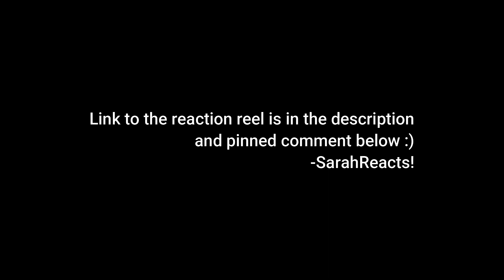The US Office 6x2 "The Meeting" REACTION